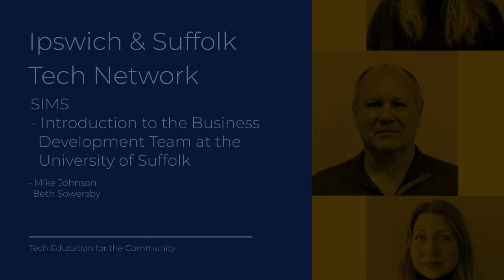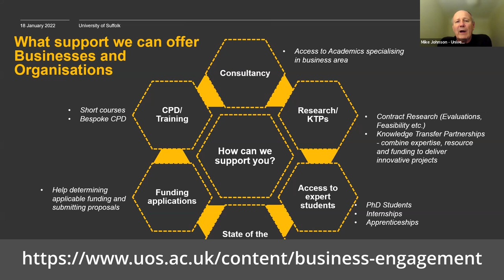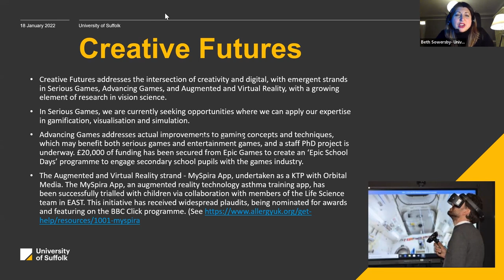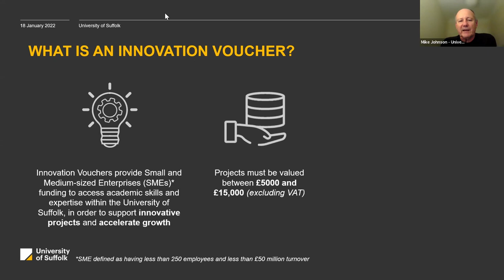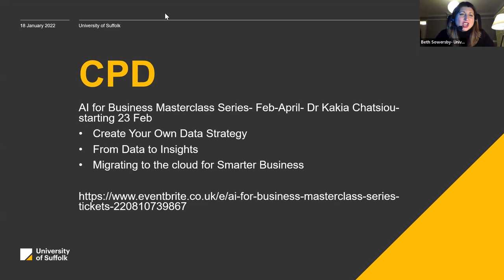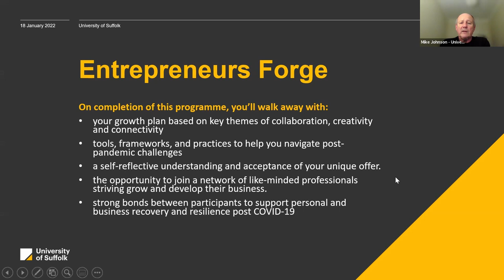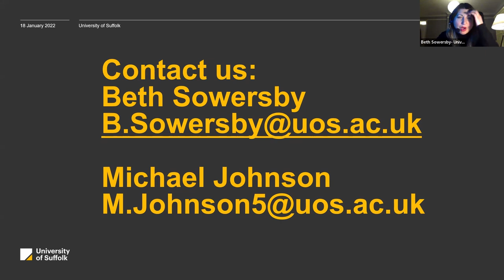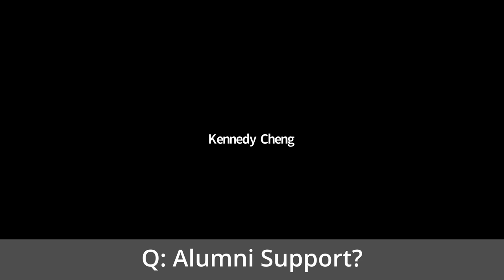Introduction to the Business Development Team at the University of Suffolk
The Talk:

This is an introduction to two members of the new University of Suffolk Business Development team, Beth Sowersby and Michael Johnson, and an overview of why these roles have been created and how we can potentially work together.

What we will cover:
- What is the UOS Business Development Team?
- Why is this important?
- How can we work together?

About:

The Business Development team at the University of Suffolk is composed of highly-experienced individuals connected to areas of specialism at each of the different schools, institutes and academies at the university. We work together closely to match the needs of local businesses or all types and sizes to the capabilities of the university.

Beth Sowersby has enjoyed a long career in broadcasting working as a producer in the UK and US on entertainment and factual programming for the BBC, ITV, Channel 4, Sky and NBC amongst others. Since moving across into Higher Education 6 years ago, she has been involved in knowledge exchange and innovation. She helped set up The Ideas Factory Innovation Centre at Norwich University of the Arts and most recently has been working on the EIRA project for the UEA as the Digital Creative and AI lead.

Michael Johnson joined UoS after a varied career in enterprise which started with 13 years in the RAF and then took him, via Italy, to the USA where he honed his skills as a senior manager with companies such as AT&T, CenturyLink, and T-Mobile. Mike is a Fellow of the Institute of Leadership & Management and Member of the Institute of Directors.

Timeline:

00:00  Start of Video
00:06  Introduction by Sam Parnell
00:25  Beth Sowersby Introduction
00:38  Mike Johnson Introduction
02:08  Slide 1: Mission
03:00  Slide 2: Areas Of Expertise
03:37  Slide 3: The Team
03:37  Slide 3: The Team
05:28  Slide 4: Support to Businesses and Organisations
05:48   ( Consultancy )
06:05   ( Research )
06:32   ( PhD Students )
06:41   ( Internships & Apprenticeships )
06:47   ( 3D Printers )
07:05   ( Funding )
07:36   ( Short Courses & CPD )
08:08  Slide 5: DigiTech Centre
09:07  Slide 6: School of Engineering, Arts, Science & Technology
10:41  Slide 7: Digital Futures
11:13   ( Some example projects... )
11:13   ( Some example projects ... )
11:40   ( Smarter Suffolk )
12:31   ( Coderus )
13:39  Slide 8: Creative Futures
15:13   ( Epic School Days )
15:33   ( MySpira App )
16:34  Slide 9: Usability & Practice
18:07  Slide 10 : The Suffolk Sustainability Institute
19:06   ( The SSIT Team )
19:49   ( Three Priority Areas )
20:40   ( The Eco House Demonstrator )
22:32  Slide 11: Energy Efficiency
23:39  Slide 12: The Innovation Voucher Scheme
24:10   ( What is an Innovation Voucher? )
25:14   ( How We Can Help Your Business )
26:28  Slide 13: Internships
26:46  Slide 14: Benefits
28:55  Slide 15: The Application Process
29:50  Slide 16: Faciltiies R&D Fund
30:23  Slide 17: 3D Printer Suite
32:06  Slide 18: CPD
33:27  Slide 19: The Suffolk Business School
35:03  Slide 20: The Leadership Academy
38:25  Slide 21: The Entrepreneur's Forge
39:04  Slide 22: The Mini MBA
39:29  Slide 23: For You If...
40:18  Slide 24: The 7-Week Programme
40:40  Slide 25: On Completion...
41:36  Slide 26: Eligibility
42:44  Slide 27: Programme Outline
45:26  Slide 28: The Marketing Lab
47:48  Slide 29: Lab Benefits
48:36  Slide 30: Contact Details
48:46  Conclusion
52:09  Questions & Answers
52:51   Q1: Web-site landing page...
56:12   Q2: Alumni Support...
58:47  Thanks And Closing Thoughts...
59:15  End of Video